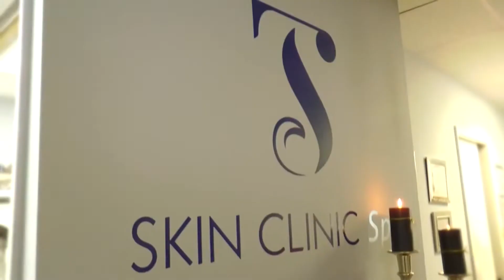SOSHOY_DEYANIRA MARTINEZ ENTREVISTA_ 27 MAYO 2018